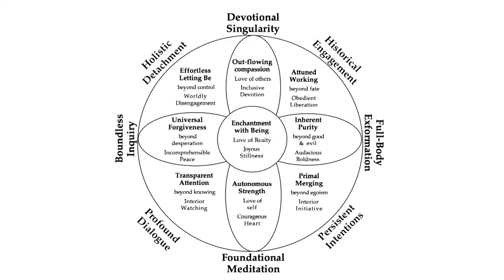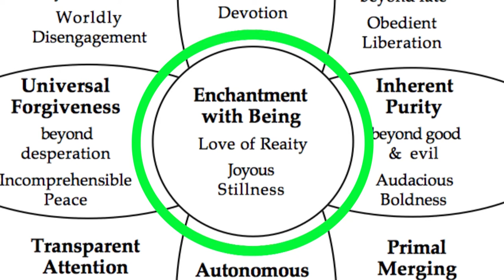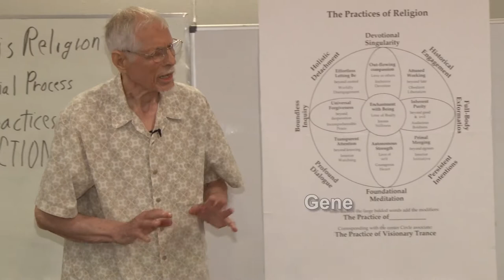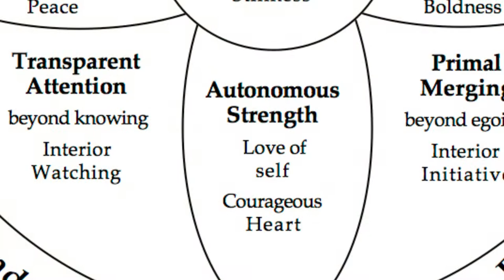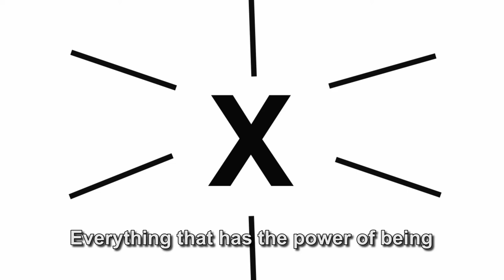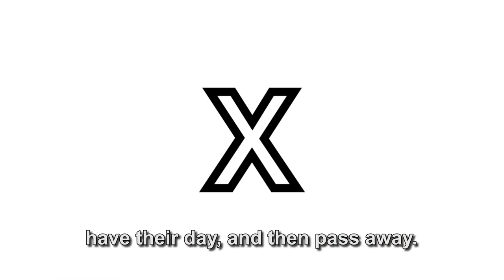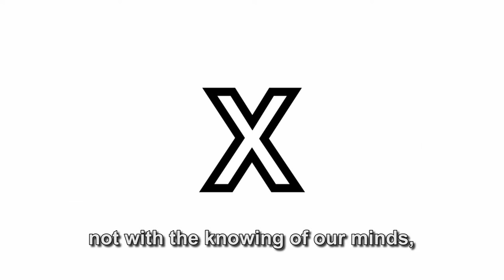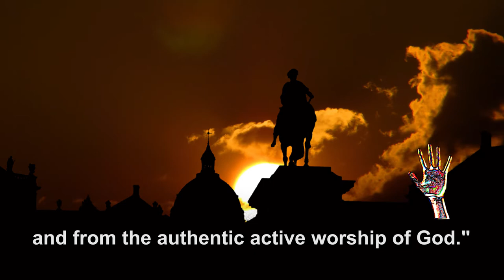Enchantment with Being - The Posture... Nurturing the Infinite Addiction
Station 6 of Life Journey #6 - The Ultimate Love - Enchantment with Being - The Posture... Nurturing the Infinite Addiction.